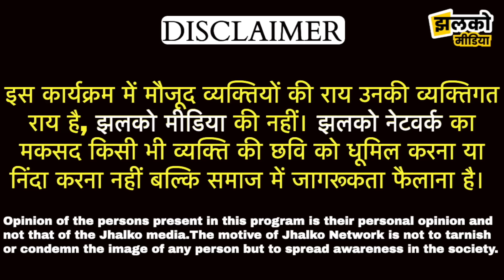Govt Hospital के डॉक्टरों ने पेट में पेशाब की थैलियां भर दी, मामला सुन होश उड़ जाएंगे ~ Delhi News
सरकारी हॉस्पिटल के डॉक्टरों ने पेट में पेशाब की थैलियां भर दी, मामला सुन होश उड़ जाएंगे ~ Delhi News

Produced By: Jhalko Delhi
Edited By: Amit
Reported By : Haider
Cameraman : Saif